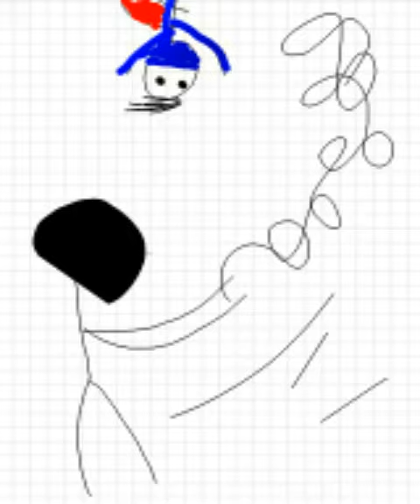Hırsız süpermen izle ( çöp adamlar reis )